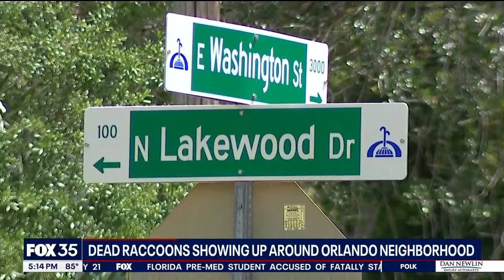Raccoons dying in droves in Orlando yards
The culprit for the raccoon's death could be poison. Neighbors are now alarmed because their pets can be harmed as well.